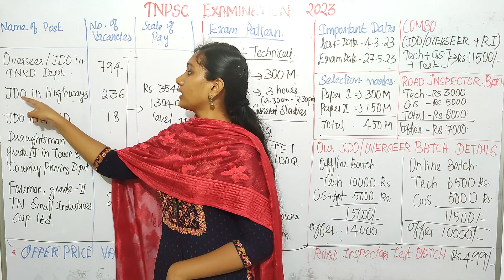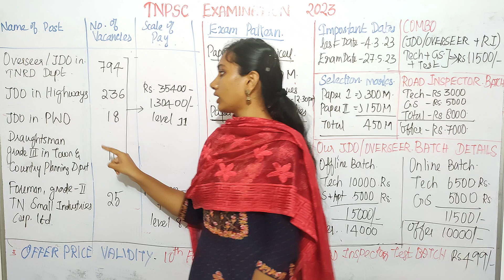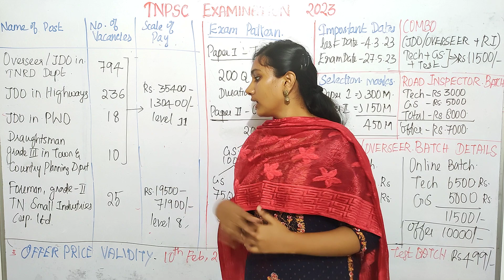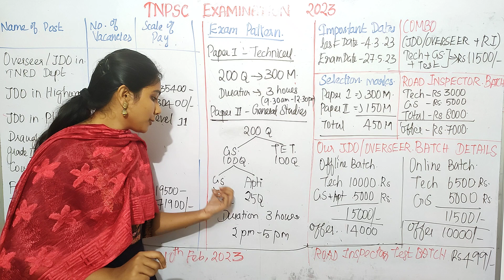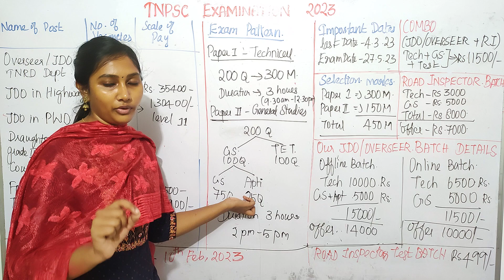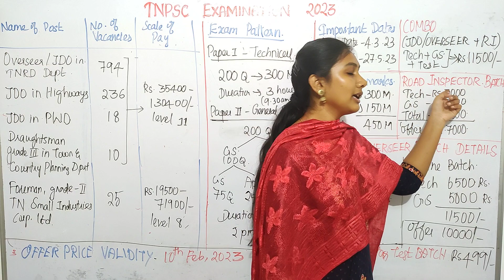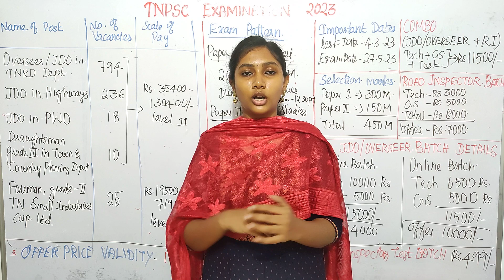TNPSC JDO/OVERSEER 2023 I 1083 vacancy I Online & Classroom Coaching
Academy Address :
27/60, Balaji Street,

RECORD BREAKER ACADEMY
Our Application Name on Google Play Store : RECORD BREAKER CIVIL ENGG PREP